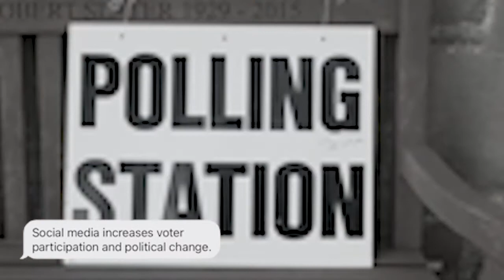Pros and Cons of Social Media (test product 2) || A Story to Tell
My second test product for unit 10 'A Story to Tell on the pros and cons of social media inspired my the Netflix documentary 'The Social Dilemma.'